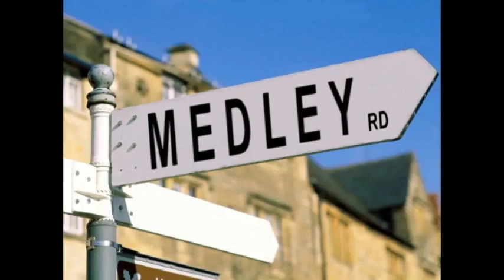Medley Road - Hella Good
Medley Road Quebec - Pour vos événements corporatifs, party de noel, mariage, lancement de produit. Medley Road est une revue musicale qui redynamise les chansons des aanées 60 à aujour'dhui sous forme de medleys

all the copyrights goes to the owner, No doubt